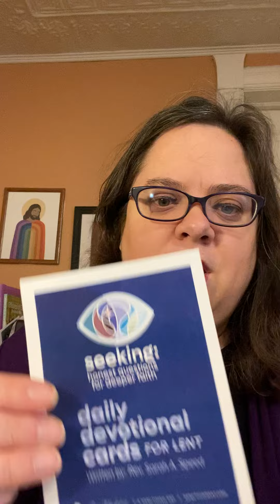Daily Lenten devotional videos 2/28/2023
Prayers by Rev. Sarah Speed at Sanctified Art.org